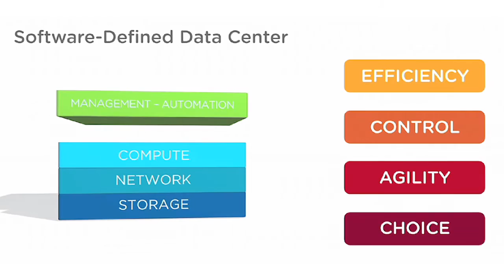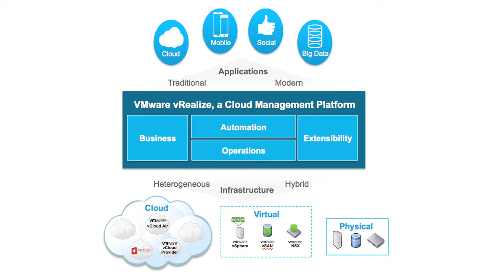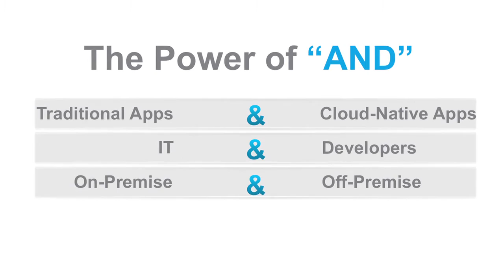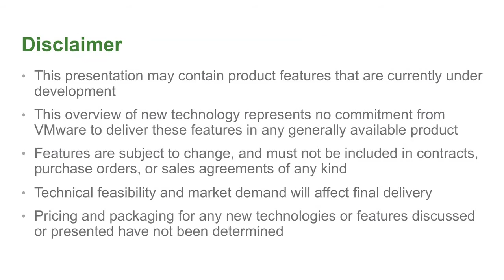VMware Strategy: Cloud Management Solutions Vision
Sajai Krishnan, VMware Vice President, Product Marketing provides an overview of the company’s cloud management solutions vision and strategy.  He explains how VMware offers a unified cloud management platform--based on the Software-Defined Data Center—that automates, provisions and optimizes management across virtual, physical and cloud environments.